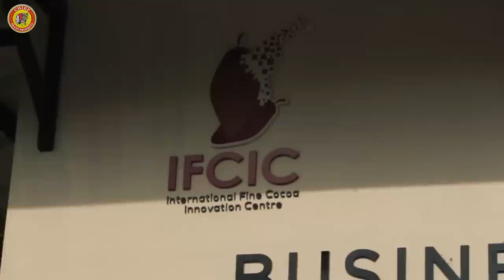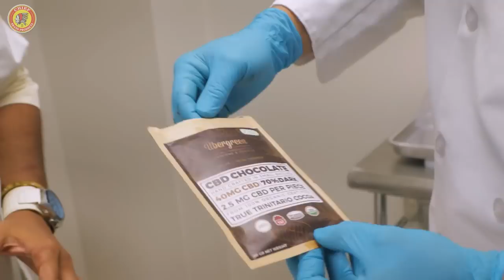We Outside with Chef Jason x Tobias Frenking of True Trini Cocoa - Beef in Chocolate Sauce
Chef Jason has a true Chocolate Adventure with his Friends from UberGreen Chocolate Firm. Here he learns about the origins of how cocoa is produced and the process of how it becomes chocolate. Ofcourse, Chef turns these sweet flavours into both savoury and dessert with Chief Brand at his side and creates some unique dishes using all orgnanic Cacao.

Opening Theme Song Track: "Bubble With Me" by Chef Jason Peru

To Purchase Chef Jason's New Cook Book, - International & Local Delivery